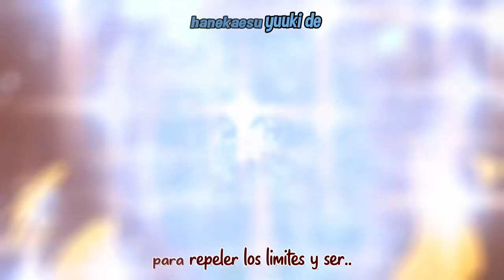Hibike! Euphonium | Opening | Dream Solister | Sub Español